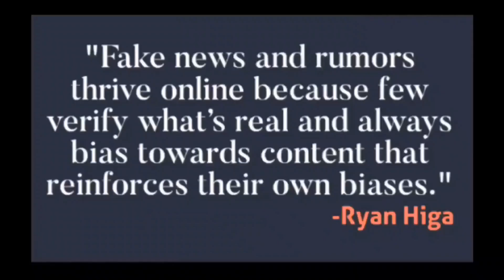Ahead of Crucial COP29 Climate Summit,Global Warming Tops Crucial 1.5°C Milestone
In Baku, Azerbaijan, a country whose economy is heavily dependent on the sale of fossil fuels, the COP29 climate summit is set to get underway on Monday. Despite warnings that efforts to curb global warming are way off track,world leaders and thousands of delegates will try to negotiate ways to cut greenhouse gas emissions over 12 days.Henry Ridgwell reports-VOA News